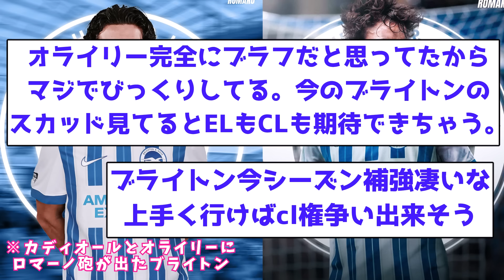【移籍市場大暴れ】ブライトン、更に二人を補強し限界突破ｗｗｗｗｗｗｗｗｗｗｗｗｗｗｗｗｗｗｗｗｗｗ